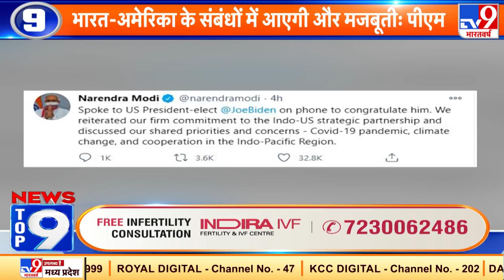News Top 9 : Pm Modi ने Biden को फोन पर दी बधाई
पीएम मोदी ने ट्वीट के जरिए लोगों को बताया कि उनकी बाइडेन से फोन पर बात हुई है उन्होंने बाइडेन की जीत पर बधाई भी दी है.